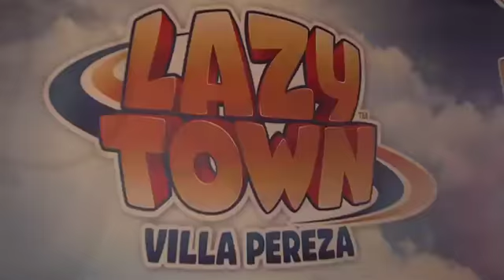Programa Arteria nº15. Lazy Town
El musical infantil Lazy Town vuelve a Madrid. Hablamos con sus personajes. Emitido el 17 de diciembre de 2011 en CMT.